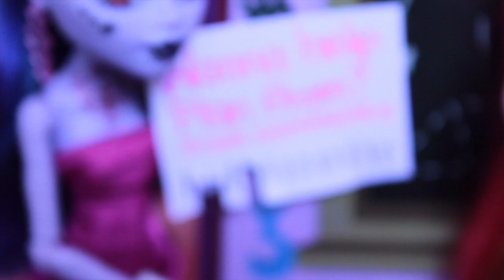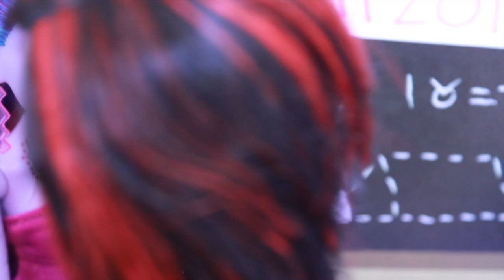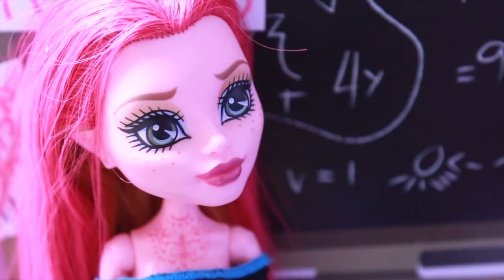NSP Season 4 EP.4 *Blame and shame*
DONT FORGET THE 2 S'

send me instagram photos or dm them to me with the hashtag

ok... bye crafters love you